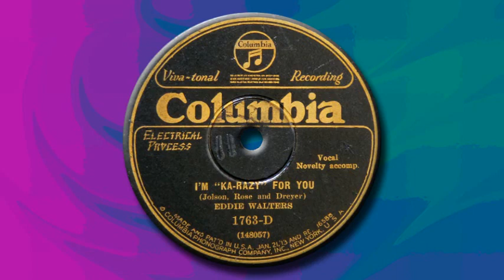Eddie Walters - I'm Ka-Razy For You (1929)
I'm Ka-Razy for You
Words and music by Al Jolson, Billy Rose and Dave Dreyer
Performed by Eddie Walters
Recorded March 12, 1929
Columbia 1763-D

This is the earliest recording with Eddie Walters under his own name.  He is accompanied by piano, guitar and perhaps his own ukulele.  The record has a few rough spots during the first ten seconds but improves further along.

To only information on Eddie Walters is to found in old radio logs and discographies.  Walters was a vocalist, composer and played both violin and ukulele on recordings and on the radio in the late 1920s and 1930s. He recorded under his own name for Columbia Records between 1929 and 1931 and was a vocalist with groups like the Charleston Chasers, Fred Rich, Ben Selvin, Rube Bloom's Bayou Boys and Harry Reser.  His earliest radio program in 1927 on WGBS, New York was a nightly 15 minute broadcast of songs accompanied by his own ukelele. In 1930 he performed on the Van Heusen Program on WABC, 1932 and 1933 with Sis and Harry Harding and 1935 with Nancy Clancy as the "Modern Minstrels." There was little record or broadcasting activity after that with the exception of brief radio work in 1939 on WABC and WGBS.

On April 9, 1930, the following was found in the St. Petersburg (Florida) Independent in the radio program page for a musical broadcast for which Walters was a guest artist:

"Eddie Walters' droll and clever inflections and variety of style stamped him a a real discovery a few years ago and his vaudeville appearances and phonograph recordings have gained for him an enviable following.  He has been recording for almost a year now, and his records are all hits.  Over six thousand of his "H'lo Baby" records were sold in two weeks."